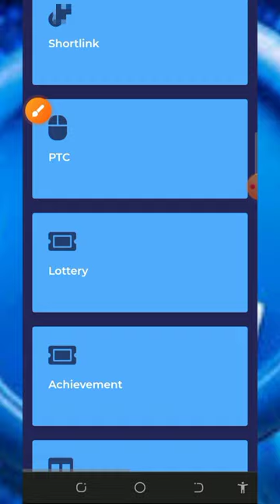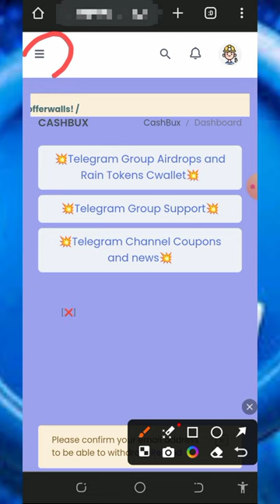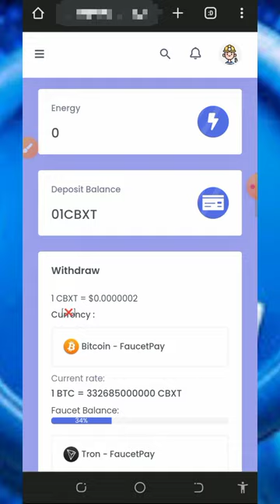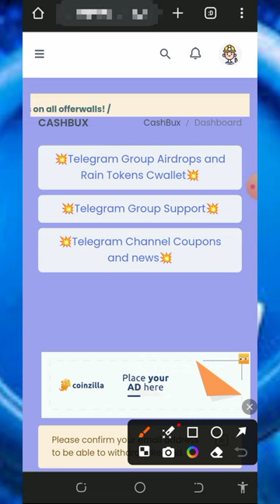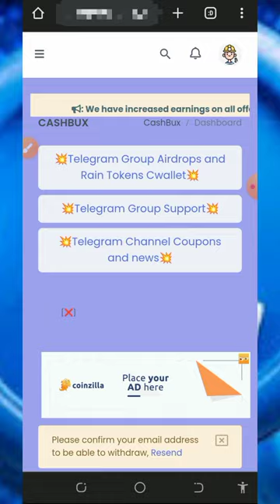Don't Miss Out! Earn 7.8 LTC Instantly - Best Free Litecoin Site 2024!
Still wondering how to earn Litecoin without investment? Watch our video to discover the best free Litecoin site of 2024, where you can claim 7.8 LTC instantly!

research

online income
cryptocurrency tutorial
btc mining
btc mining 2024
dogecoin mining
bnb coin
crypto mining
android mining
airdrop income
crypto airdrop income
airdrop income
airdrop income
crypto faucet
Bitcoin 2024
Tron Trx 2024
Binance 2024
Litecoin 2024
Dogecoin 2024
Ethereum 2024